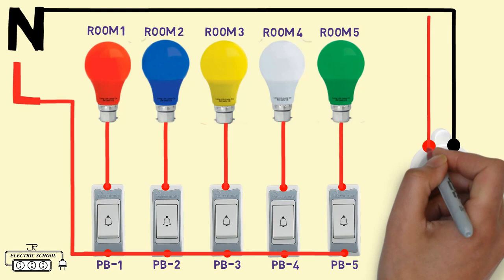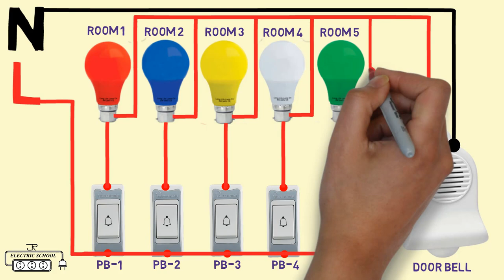DOOR BELL WIRING DIAGRAM MULTIPLE SWITCH AND SERIES LAMP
HOW TO MAKE CALLING BELL CONNECTION
what is electric calling bell
An electric bell is a mechanical or electronic bell that functions
by means of an electromagnet when an electric current is applied
it produces a repetitive buzzing clanging or ringing sound.
what is electrical calling bell and how it works?
An electric bell contains an electromagnet consisting of coils of insulated
wire wound round iron rods. When an electric current flows through the coils
the rods become magnetic and attract a piece of iron attached to a clapper
the clapper hits the bell and makes it ring.

WE HOPE YOU ENJOY THIS VIDEO AND WILL COME TO WORK.

how to make door bell connection calling bell switch waterproof,electric bell connection diagram 2 way bell push switch calling bell switch. name simple hospital wiring circuit diagram,door bell wiring diagram uk
how to connect door bell multiple switch how to connect calling bell ring video doorbell.Calling Bell connection bell switch connection ring spotlight camera bell connection star delta connection,electronic projects,electrical drawing,ac dc calling bell connection doorbell connection in hindi bell switch with indicator wiring,how to connect doorbell wires.